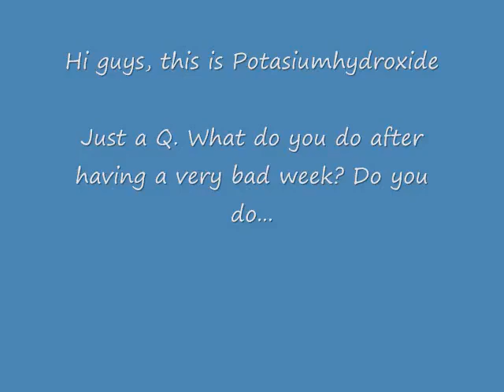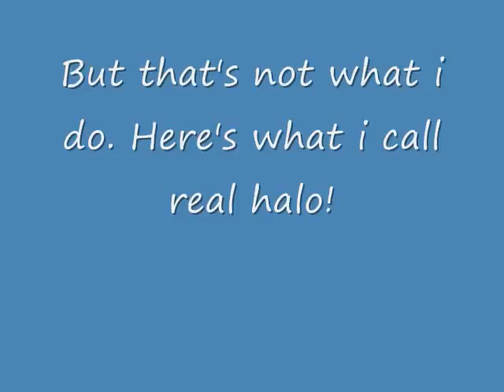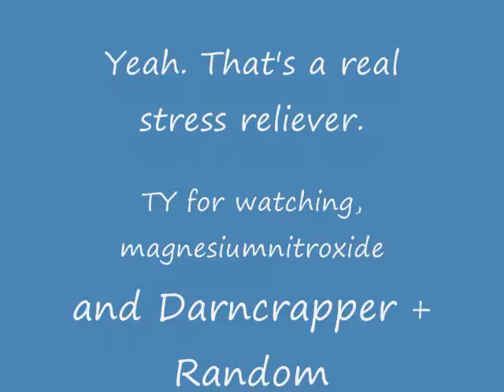Halo Custom Edition Montage: Have a good stress relieving Weekend!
How do you relieve stress? I do it in this way.